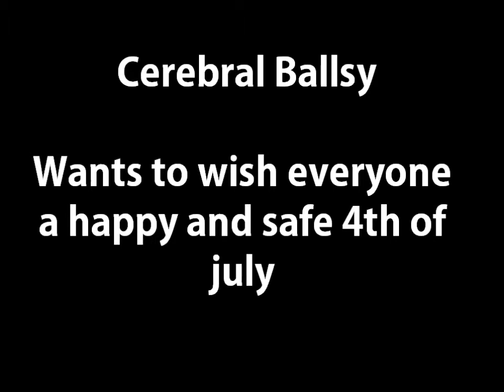Cerebral Ballsy 4th of July